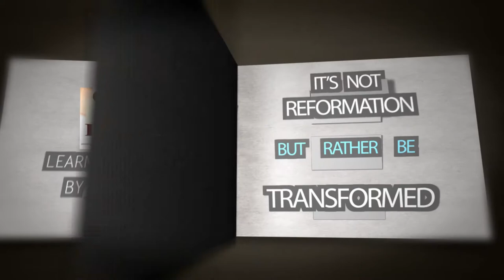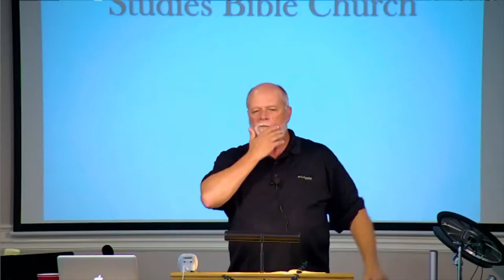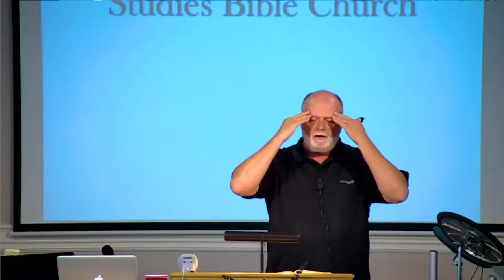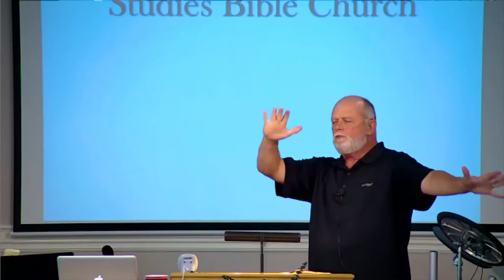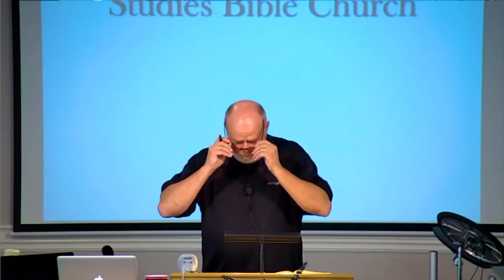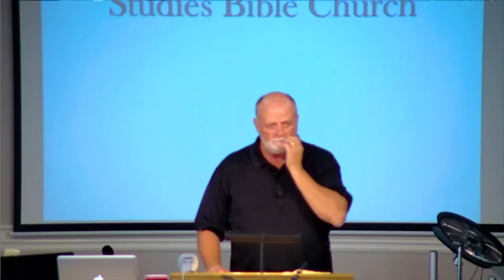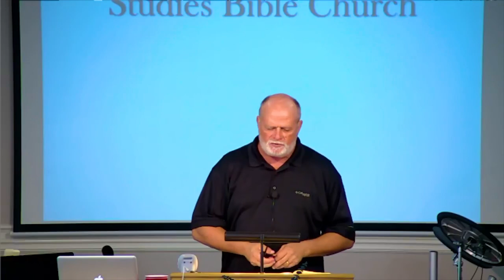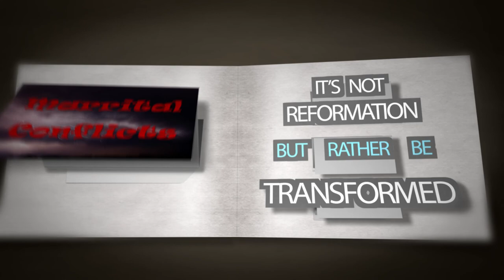DSBC - Al Rosenblum - Transformation - Love or Bitterness - Aug. 20th 2017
Date: 08/20/2017

Pastor: Al Rosenblum

Title:  Divine Good vs Human Good